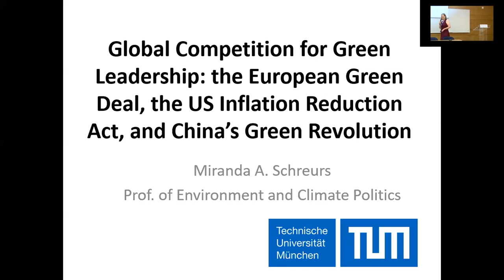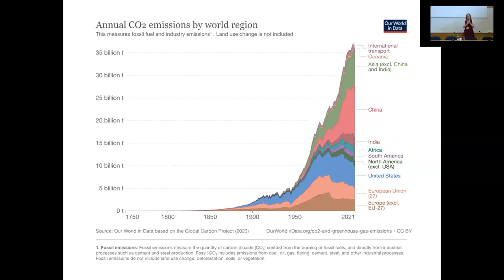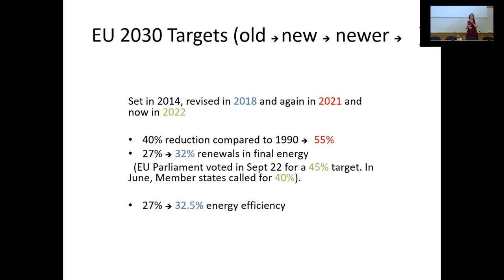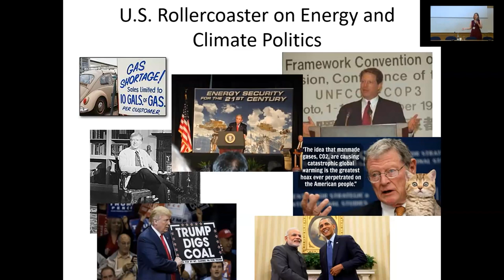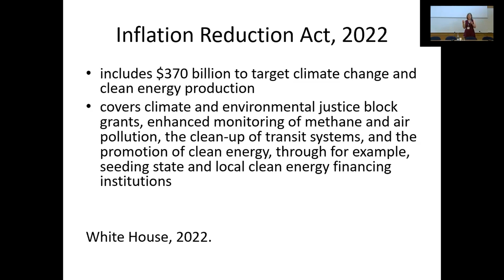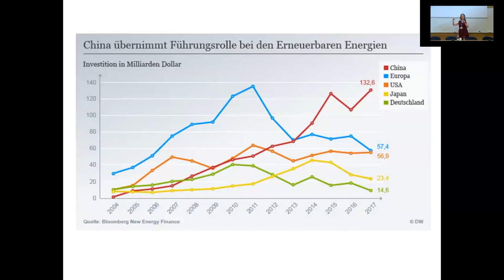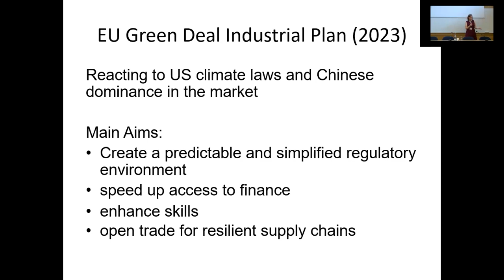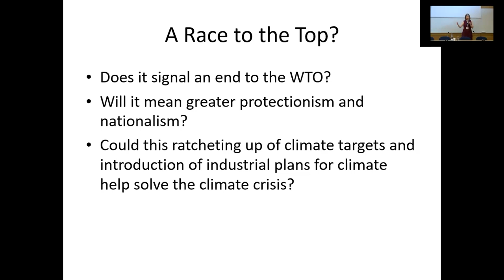Opening Keynote Miranda Schreurs: Global Competition for Green Leadership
In the Opening keynote, Miranda Schreurs sheds light on the power dynamics of climate action between the EU, the US, and China. The European Union has been a strong supporter of climate action since 2019, focusing on rethinking economies, achieving climate neutrality by 2050, promoting circularity, and transforming agricultural systems and trade relations. In 2021, the EU passed the European climate law, setting a 55% reduction target for emissions by 2030. The EU has revised its climate laws multiple times, increasing its ambition to 55%.

However, the war in Ukraine has impacted European energy and climate policies, as Europe heavily relies on Russia for oil, gas, and coal imports. To reduce dependence on Russian fossil fuels, the EU has intensified its renewable energy policies, particularly solar photovoltaic (PV) energy. Europe has also recognized the importance of hydrogen, decarbonized gases, carbon capture, and storage as key technologies.

The United States has faced scrutiny for its approach to climate change and climate politics, with the Biden administration introducing legislation focusing on clean energy and clean energy. China, which previously claimed not to be a problem in climate change, has recognized the need to address environmental issues and has incorporated ecological civilization into its agenda.

A global competition among countries is emerging to become the cleanest and greenest the fastest. Although the means of achieving these targets are uncertain, the ambitious goals set by countries like Europe, China, and the United States demonstrate a growing commitment to climate action.

Please note that the quality of the video in this recording may be lower than desired due to the nature of it being a Zoom recording. Furthermore,  certain sections of the videos have been edited to ensure the privacy and confidentiality of the participants. This has been done with utmost consideration and respect for their rights. We kindly request your understanding regarding any minor disruptions or omissions that may result from these edits.